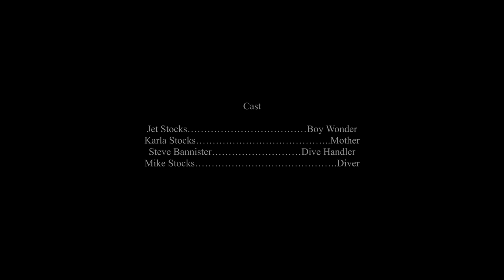RIVER OF DREAMS MIKE STOCKS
"When you surface, may the water be calm and the boat close to pick you up..."